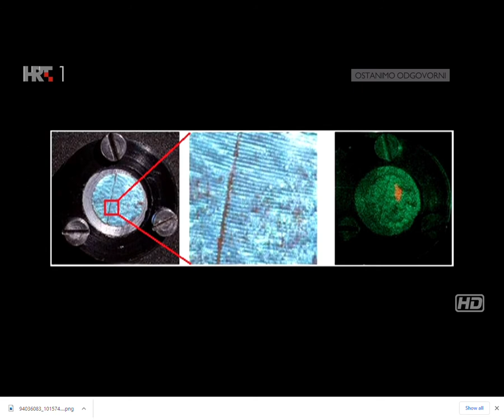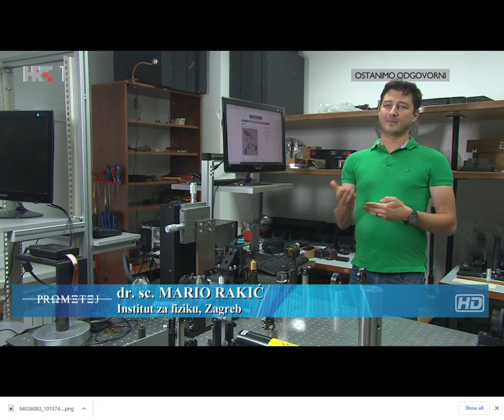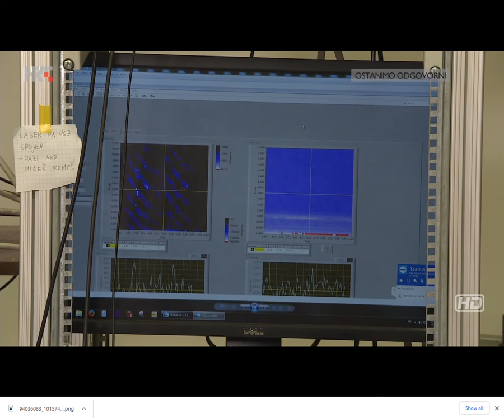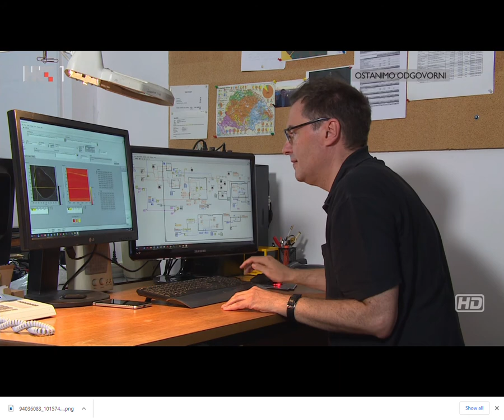Prometej - Projekt NATO za mir i sigurnost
Što povezuje leptire i sigurnosni nadzor? U prilogu sudjeluju dr. Hrvoje Skenderović, dr. Mario Rakić i Denis Abramović.